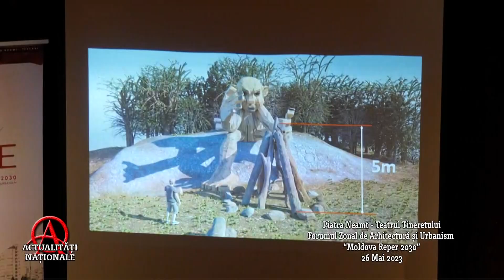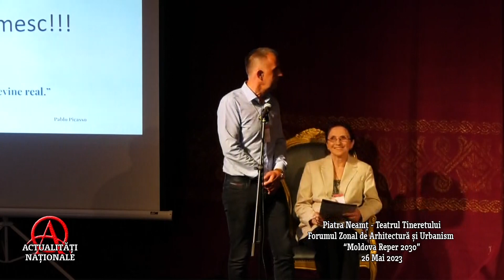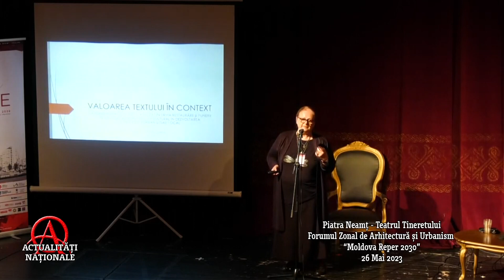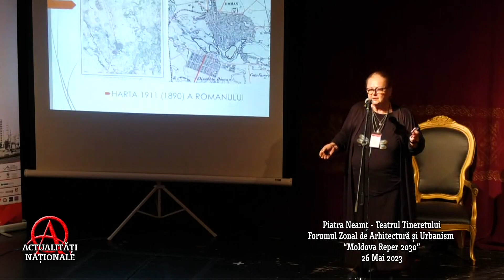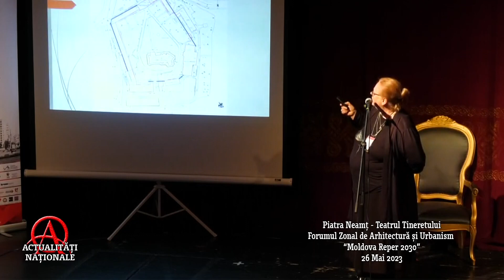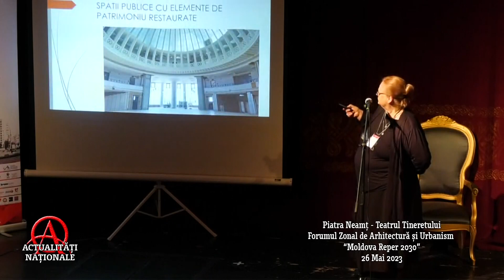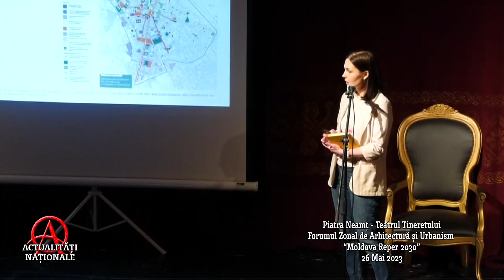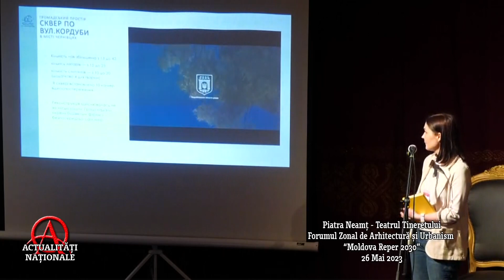PIATRA NEAMT FORUMUL ZONAL DE ARHITECTURA SI URBANISM MOLDOVA REPER 2030 PARTEA 2 26 05 23